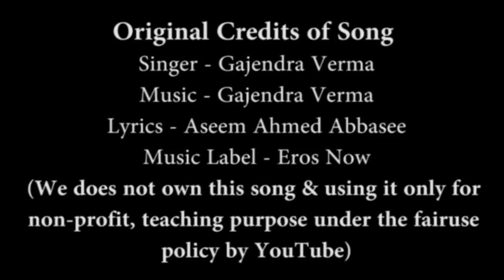Man Mera (Table No. 21) - Guitar Lesson+Cover, Intro+Chords, Strumming Pattern, Progressions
In this video, we have played "Man Mera" guitar chords along with the song by giving all the running progressions on the screen and also strumming pattern.. It will be an easy lesson for beginners as they can follow the progressions as shown in the video.

Singers - Gajendra Verma
Lyrics - Aseem Ahmed Abbasee
Movie - Table No. 21

We upload such lessons of hindi bollywood songs consistently.